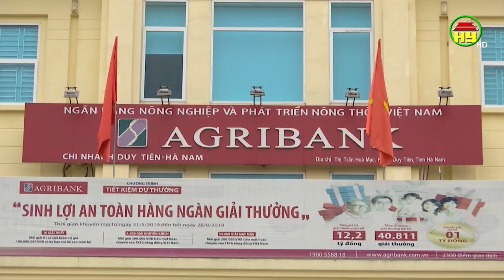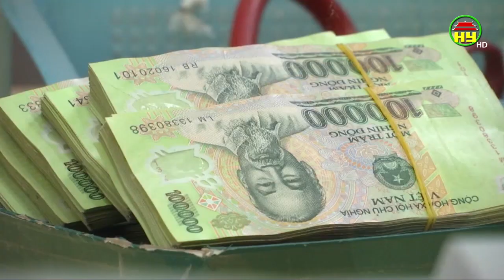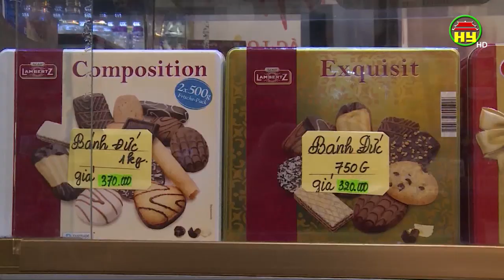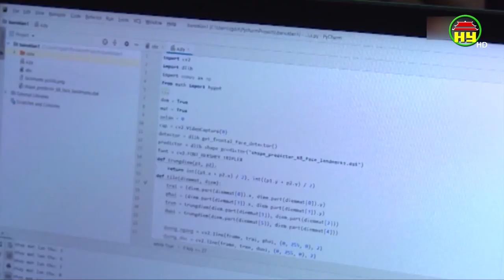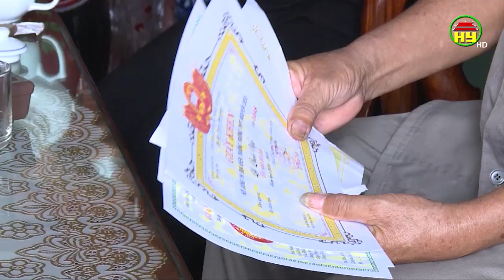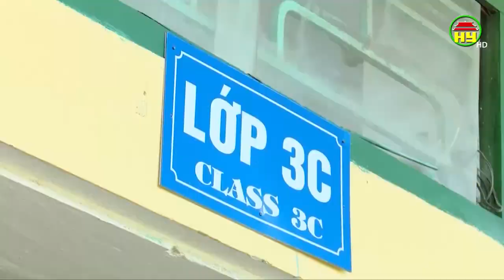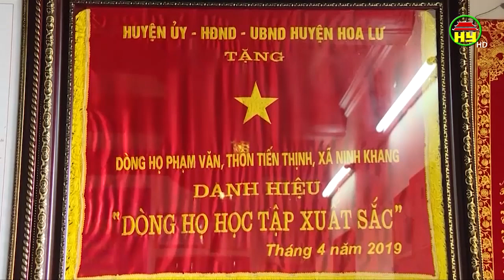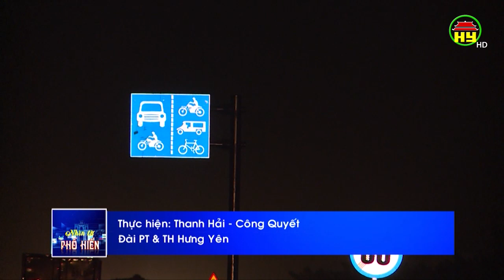Nhìn từ Phố Hiến thứ 7 ngày 21/12/2019